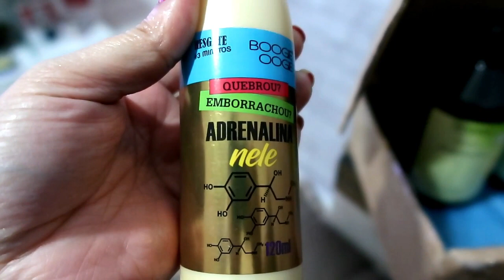FIZ UM TRATAMENTO NO CABELO | PRODUTO NOVO + ESFOLIANTE CASEIRO ♥ Vanessa Araújo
tratamento novo pro cabelo ♥♥AmooCanal